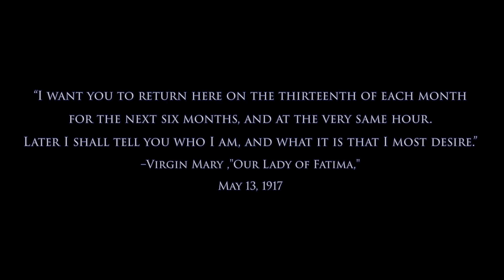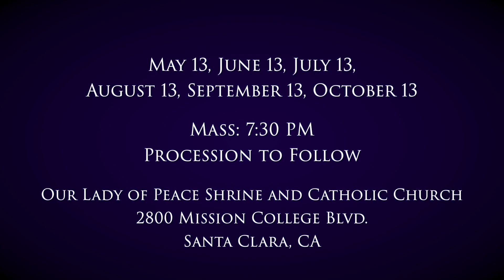Fatima Pilgrimage at Our Lady of Peace Shrine and Catholic Church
Join us at Our Lady of Peace Shrine and Catholic Church for a Pilgrimage to Fatima on the 13th Day of the Month from May to October.